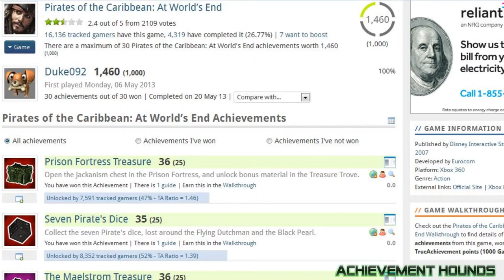Pirates of The Caribbean At World's End GOTW Achievement Breakdown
The Achievement Hounds breakdown Pirates of the Caribbean at world's end and tell you how to get every achievement
Also feel free to vote for the next Achievement Breakdown video ^^
Your choices are (1.Brave) (2.Backyard Football '10) (3.Bolt) (4.UP)